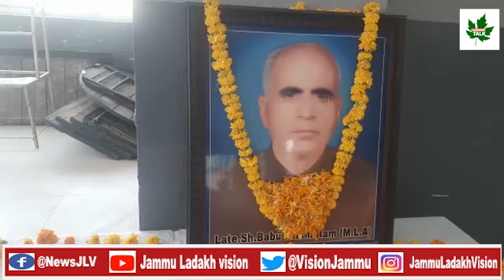Birth anniversary of Late Babu Milkhi Ram was celebrated by ShriGuruRavi Dass Sabha Bahu Fort, Jammu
Birth anniversary of Late BabuMilkhiRam was celebrated by ShriGuruRaviDassSabha